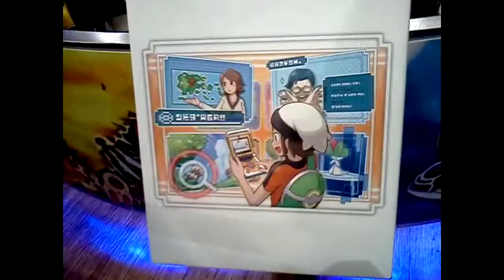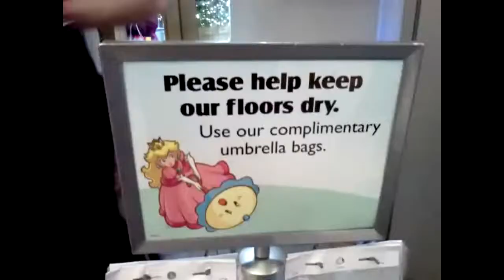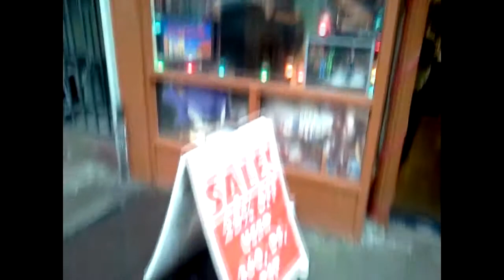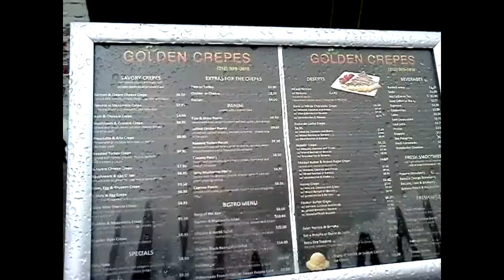Visiting New York City (Plus Video Game Stores) (December 2014) | GamerCatnip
Every semester at my university, I visit New York City. I recorded my journey for you guys to see!